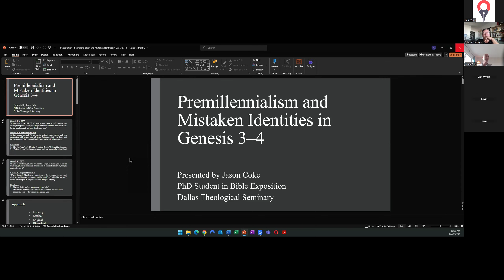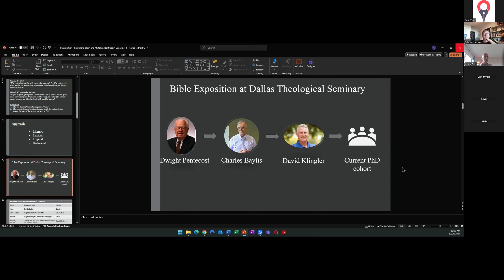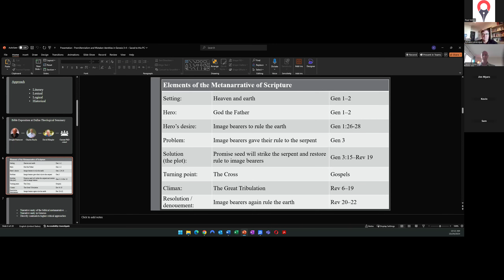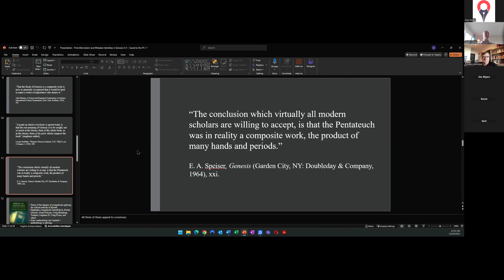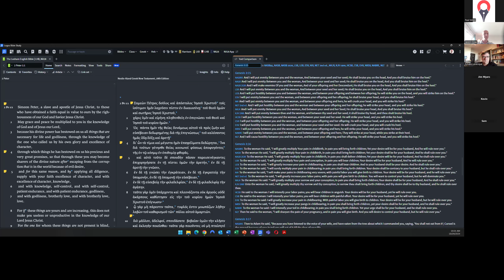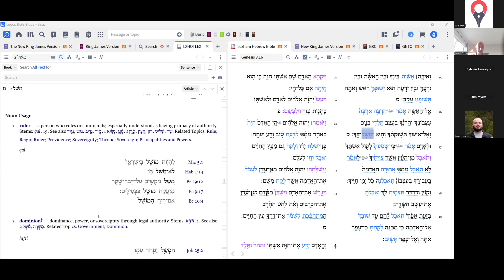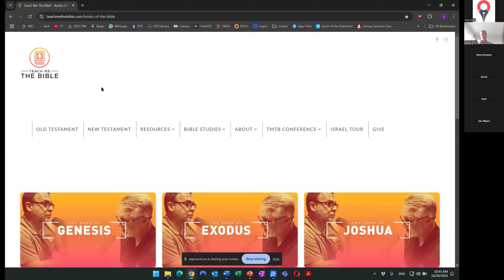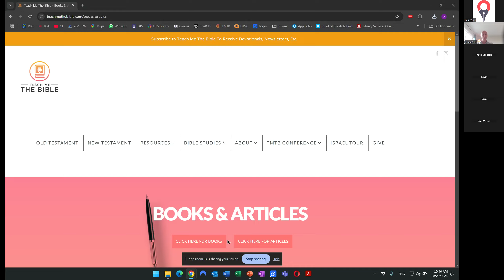Jason Coke — Premillennialism And Mistaken Identities In Genesis 3–4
A paper presented at ISBH. This paper was also presented for the Council on Dispensational Hermeneutics in 2024.

Abstract:
Our English Bibles are hiding clues to premillennialism in Genesis 3–4. The end of Genesis 3:16 should read, “Your desire will be for your man because he will rule with you.” The “man” in this verse is not the husband who has failed her, but the promised seed who will come forth from her and strike the serpent (just announced in 3:15), thus restoring rule of the earth back to God’s image bearers. This is confirmed in 4:1 when she brings forth “a man” (Cain) whom she hoped would be the promised seed. Regarding Cain, the end of 4:7 is best translated, “But if you do not do good, sin is a crouching one at the door, and his desire is for you, because you will rule with him.”

The fall resulted in humanity giving their rule of the earth to the serpent. When the promised seed strikes the serpent, those who share the woman’s desire will rule the earth with the promised seed (the millennial kingdom). In the meantime, the serpent entices humanity to rule with him (4:7) in a kingdom opposed to God, the promised seed, the woman, and all who share her desire. None of our modern English versions correctly translate 3:16 or 4:7, and unfortunately this obscures the resolution to the biblical story involving humanity ruling the earth on God’s behalf, as per his original intent (Gen 1:28). Correct translation and correct identification of the characters in Gen 3–4, then, shows how dispensationalism doesn’t destroy the unity of the Bible, but is the only interpretive grid that actually resolves the Bible’s narrative arc in a unified fashion.